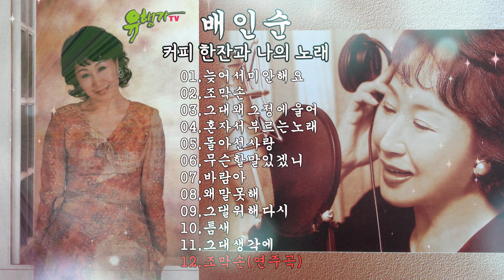배인순노래모음,늦어서미안해요,조막손,그대왜그정에울어,혼자서부르는노래,돌아선사랑,무슨할말있겠니,바람아,왜말못해,그댈위해다시,틈새,그대생각에,조막손(연주곡)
배인순노래모음,늦어서미안해요,조막손,그대왜그정에울어,혼자서부르는노래,돌아선사랑,무슨할말있
구간이동 타임코드
[00:00] 01,늦어서미안해요
[03:45] 02,조막손
[07:48] 03,그대왜그정에울어
[10:43] 04,혼자서부르는노래
[15:01] 05,돌아선사랑
[17:39] 06,무슨할말있겠니
[21:59] 07,바람아
[25:20] 08,왜말못해
[28:01] 09,그댈위해다시
[31:34] 10,틈새
[35:17] 11,그대생각에
[38:19] 12,조막손(연주곡)